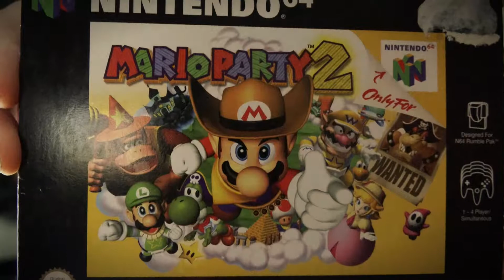Games Night Halloween-Special - Luke und Timo spielen Mario Party 2 (1999, Nintendo 64)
An Halloween spielen Luke und Timo zusammen mit ihrem Special Guest Sascha eine Partie Mario Party 2 auf dem Nintendo 64.